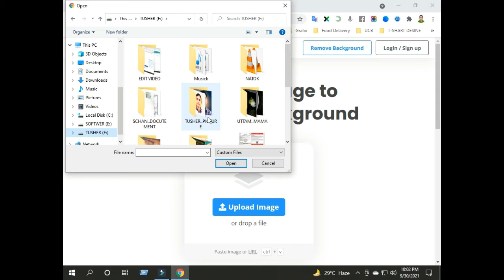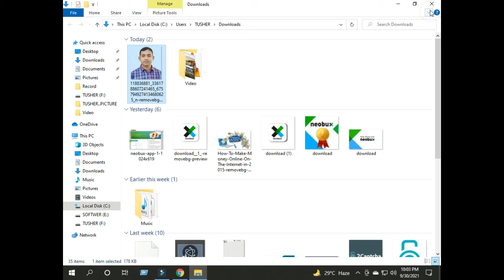How to Remove Background From Any Photo without Software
Remove Background From Any Photo without Software